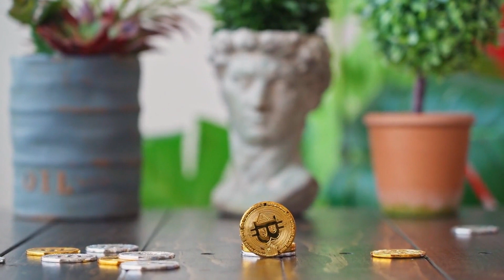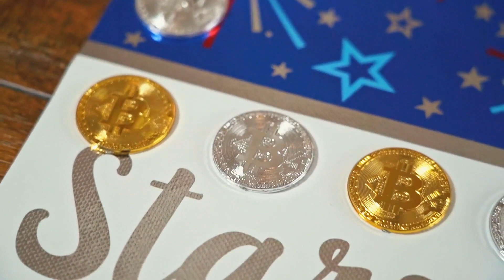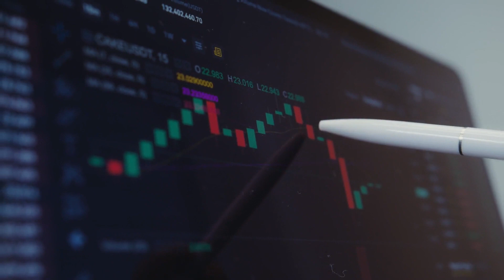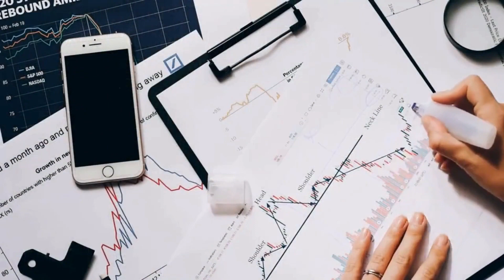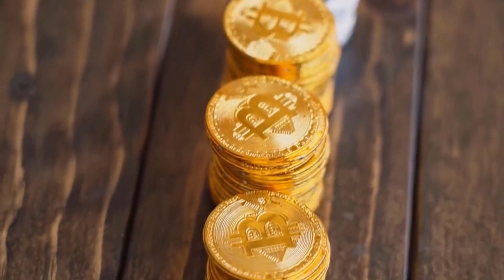CAN AVAX MAKE YOU RICH?? REALLY?? - AVALANCHE PRICE PREDICTION 2023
CAN AVAX  MAKE YOU RICH?? REALLY?? - AVALANCHE BN2 PRICE PREDICTION 2023